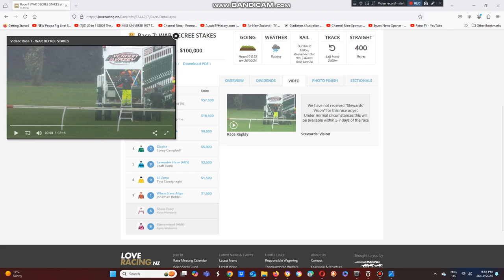2024 War Decree Stakes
The Kevin Myers Trained He's Lucid Wins The War Decree Stakes At Riccarton Park In NZ This Afternoon.